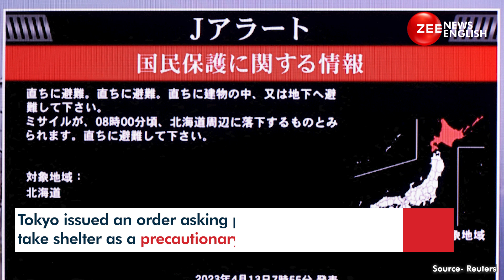Japan orders evacuation after North Korean missile fly's towards Hokkaido | South Korea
North Korea fired what might be a new model of ballistic missile on Thursday, South Korea said, triggering a scare in northern Japan, where residents were told to take cover, though there turned out to be no danger.